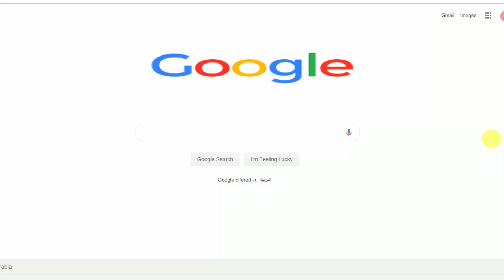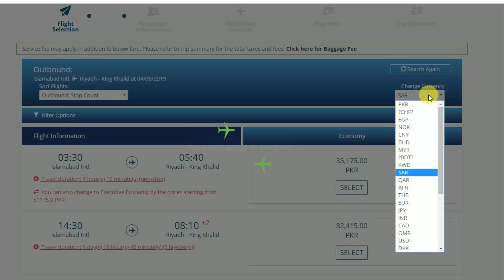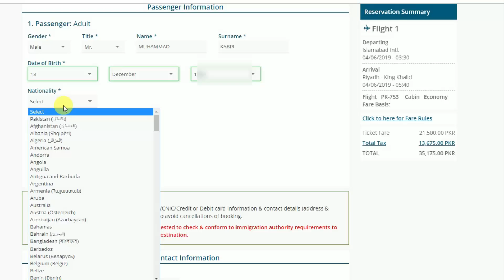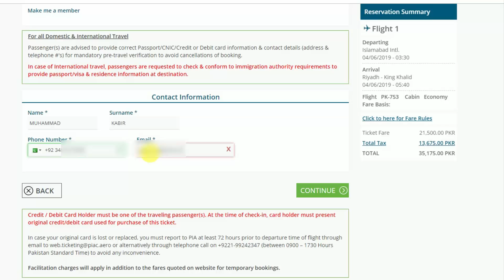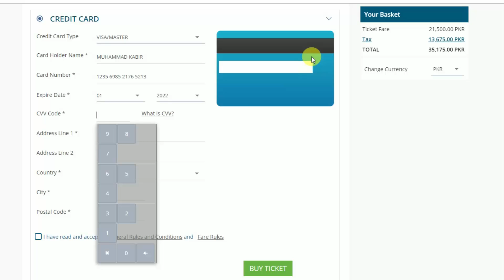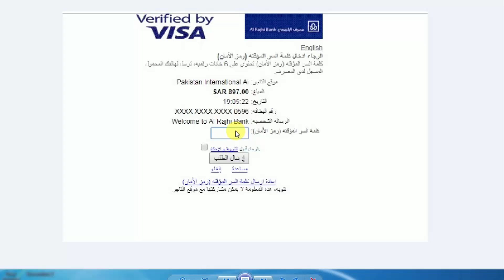How to Buy PIA Ticket Online - Purchase PIA Ticket Online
In this video i will tell you how to purchase pia air ticket online and pay via you visa or master card